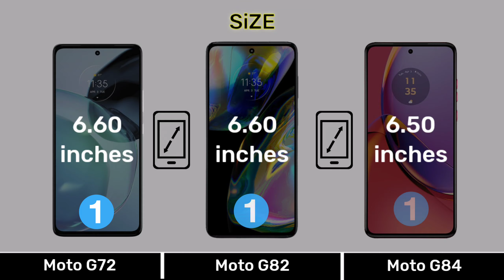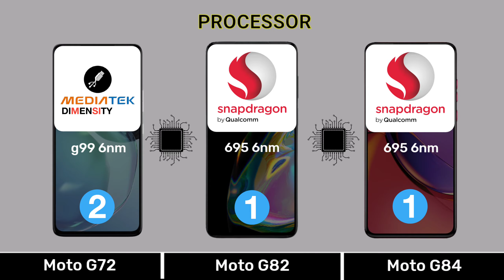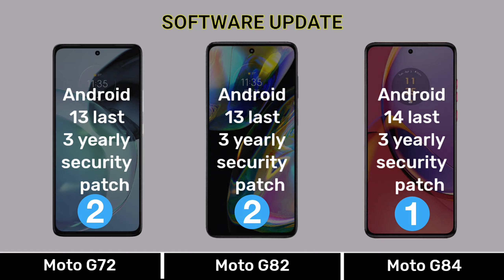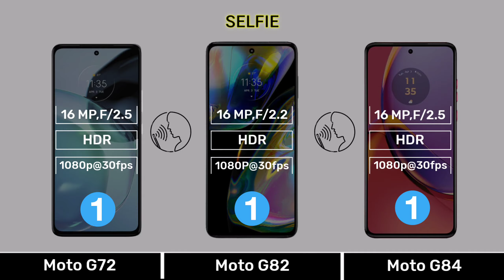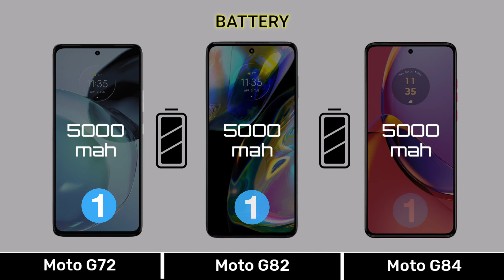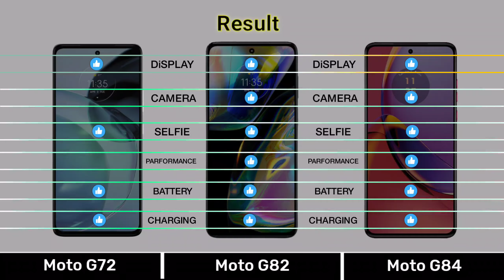Moto g72 Vs Moto g82 Vs Moto g84 - Full Comparison ⚡motog84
0:00 Introduction
0:04 Display
0:51 Design & Build
1:07 Performance
2:17 Camera
3:26 Connectivity
4:21 Battery & Charging
4:56 Price
5:10 Result
5:24 End Screen

Music Name
1 Crock Pot
2 Liquid Time